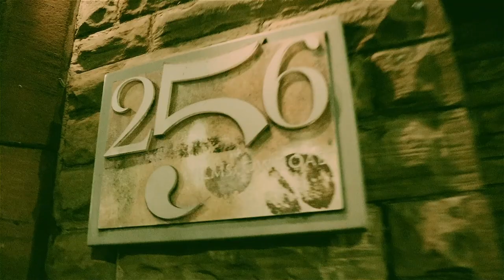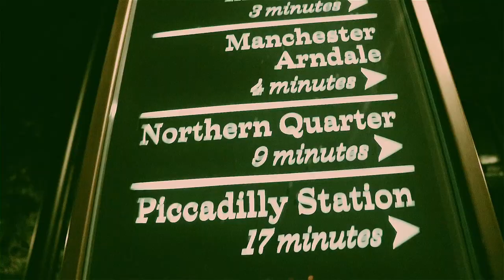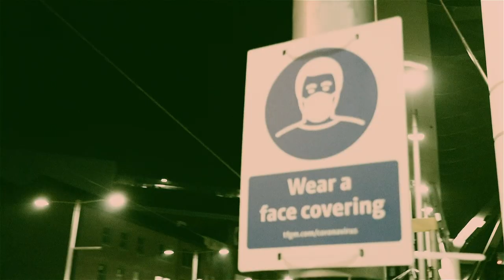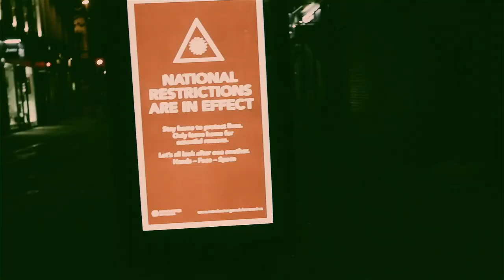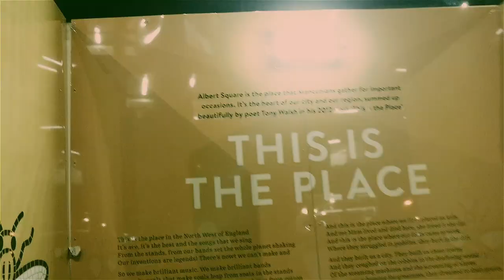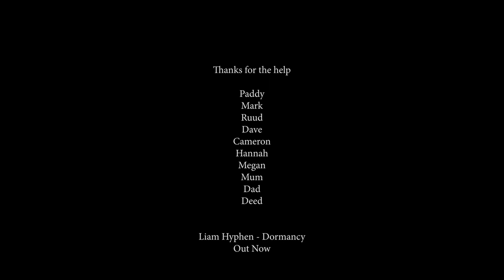Liam Hyphen - Dormancy (Official Music Video)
Dormancy is available to stream and on 12".

Production by: Liam Hyphen
Video by: Liam Hyphen
Mastered by: Metrodome